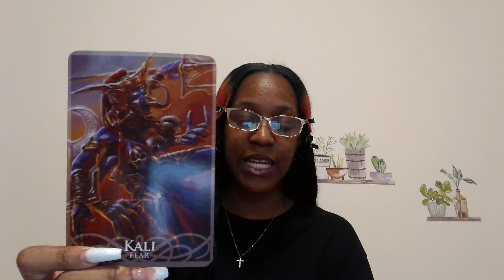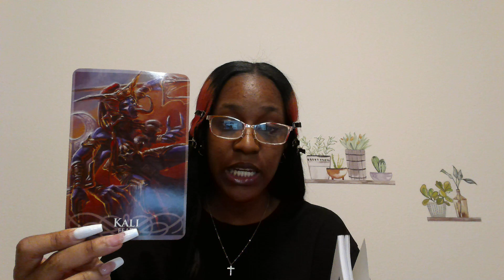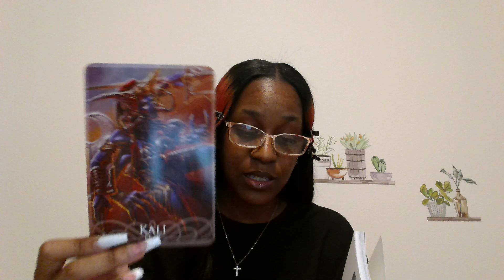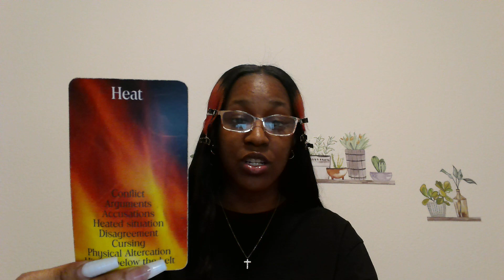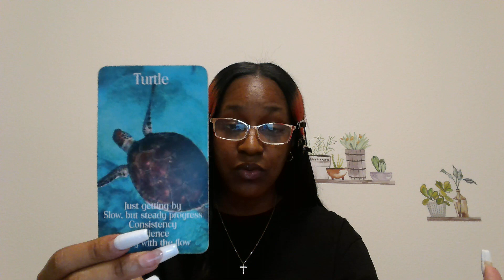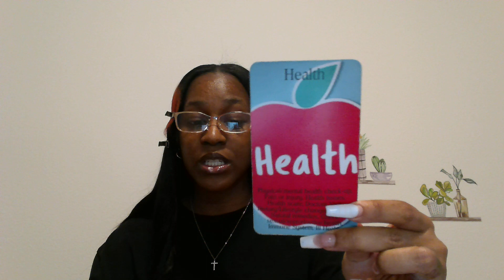Leo ♌️ Check Your Fears at The Door Before Stepping into This New Beginning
Welcome to the Tarot hive🐝🔮

This is a totally judgment free zone! I feel we are all connected as one, and a soul tribe. Innergetically connected👁 Here we push love and divinity while also embracing shadow side and the streets. I.e., disrespect will get you checked, and I equally educate in nike forces and Vaseline.. aka I will take it there. Respect and love me? And I will respect and love you. I pray we grow as one in peace and love while following our life’s mission. You pray to whomever you pray to, as long as you don’t force it upon anyone else or chastise another’s. Agreed? Cool. Welcome❤️🥂
ps. We do have a smoking section for my stoners🍃

Sagittarius sun/mercury
Leo moon
Aquarius rising/Venus/mars

Alabama native.
I write short stories, poems and music.
God chose me👁 forever humble.

Did this resonate & you wish to support?

Website is under construction 🚧 Pls dm be via Twitter to book a reading.